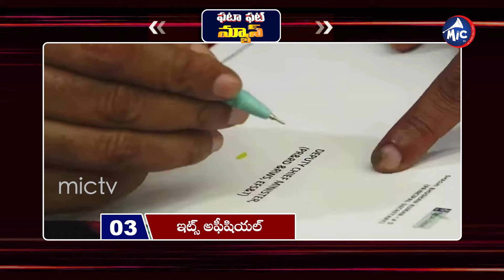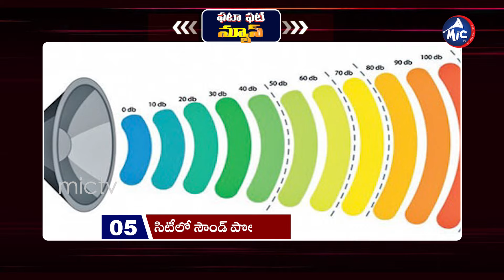రుణమాఫీ అమలుపై సీఎం రేవంత్ రెడ్డి | CM Revanth Reddy on Rythu Runamafi | Mic Tv News